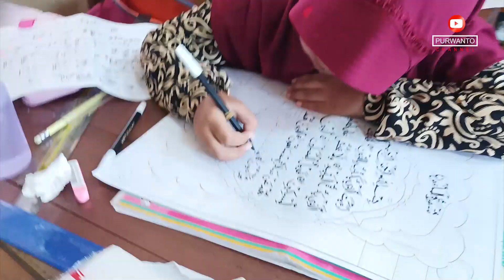Kadisdik : "Sekolah2 Negeri Bisa Digunakan Jadi Sekolah Keagamaan Lepas Dzuhur".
Kemarin saya membuka kegiatan lomba pentas PAI di SDN Ciwangi. Kegiatan ini terdiri dari beberapa lomba, diantaranya ada lomba menulis kaligrafi, adzan, MTQ, Membaca kitab kuning, dll. Sangat berbahagia karena sekolah2 di Purwakarta sudah bisa menjalankan kebijakan saya dengan meningkatkan kegiatan dan pembelajaran keagamaan di lingkungan sekolah. Bahkan saya juga memberikan ruang apabila ingin melakukan kegiatan madrasah diniah di sekolah setelah Jam KBM selesai. Semoga kedepannya kegiatan keagaan seperti ini bisa ditingkatkan lebih baik lagi.